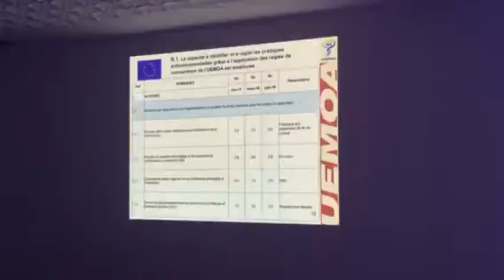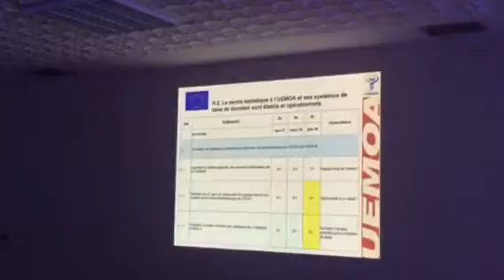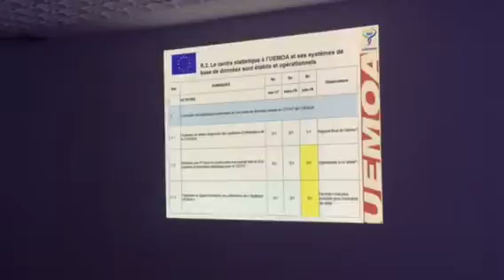IERC-UEMOA-UE Comité de Pilotage Presentation Devis Programme DMRC. (Suite 2)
BMExperts Prod